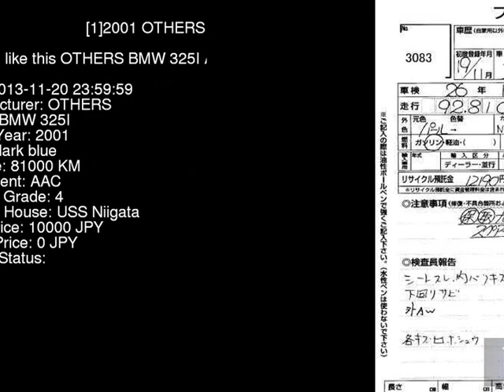2001 OTHERS BMW 325I AV25 - Japanese Used Car For Sale Japan Auction Import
2001 OTHERS BMW 325I AV25 - Japanese Used Car For Sale Japan Auction Import AV25,OTHERS,BMW,325I,USS Niigata,jdmvip,vip,jdm,cars,japan,jdmvip.com,japanesecars,usedcars Japanese Used JDM Car For Sale At Auction in Japan for Import